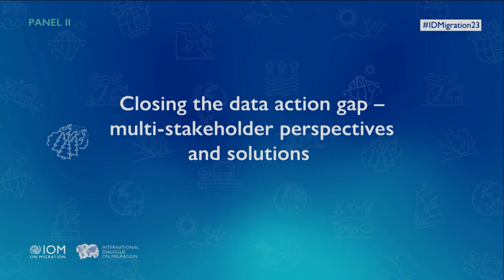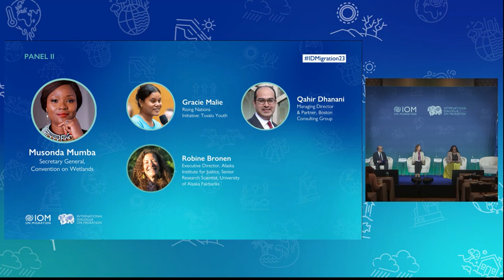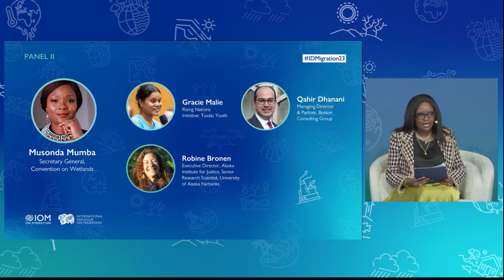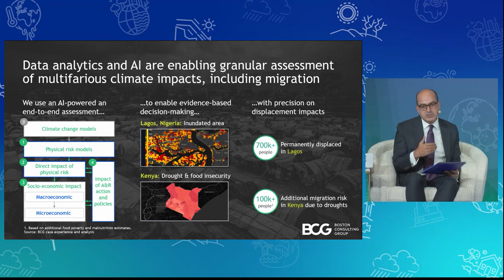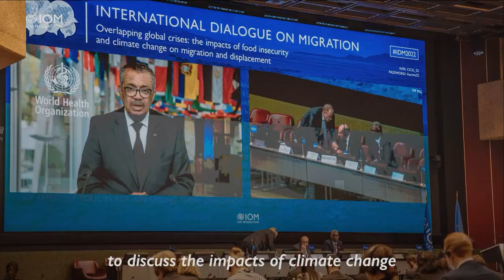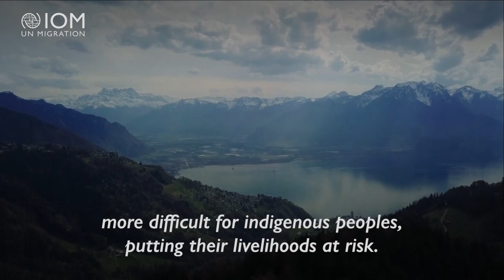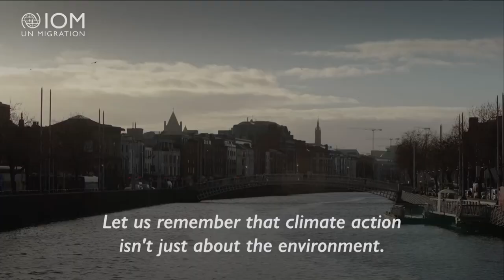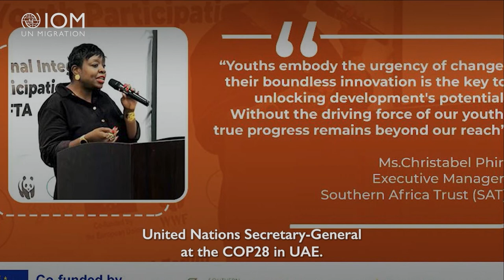International Dialogue for Migration 2023 - Day 1 Afternoon Session (French)